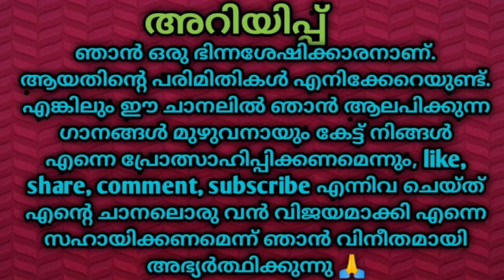കണ്ണീർപ്പൂവിന്റെ കവിളിൽ തലോടി... Malayalam Song By. M. G. Sreekumar.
##Wheel Power Entertainer.Date. 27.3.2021Song No. 01Song. Kanneerpoovinte Kavilil Thalodi ...Singer. M. G.Sreekumar Music. Johnson Lyrics.